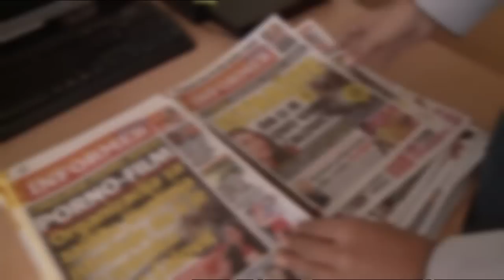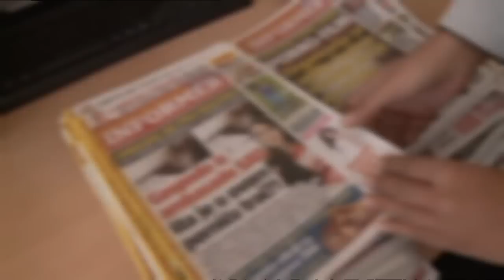Czarna przyszłość mieszkańców Czarnogóry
Coraz więcej Czarnogórzan ucieka do Niemiec, gdzie chce wystąpić o azyl. Determinacja jest wielka, pomimo, że nie mają szans by go otrzymać. Skąd ta rozpacz? Najnowsze informacje serwisu DW znajdziesz tu